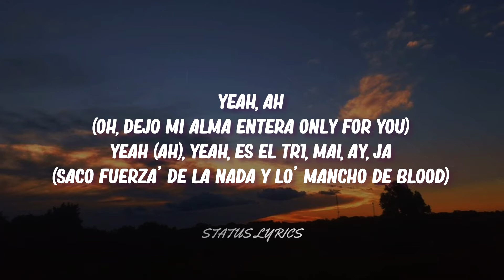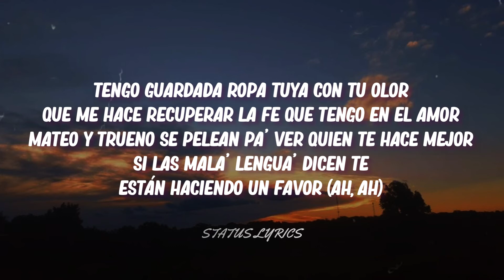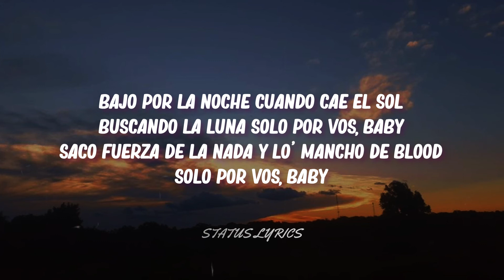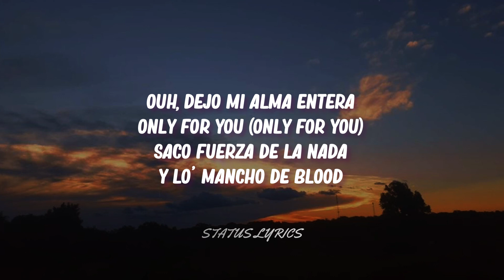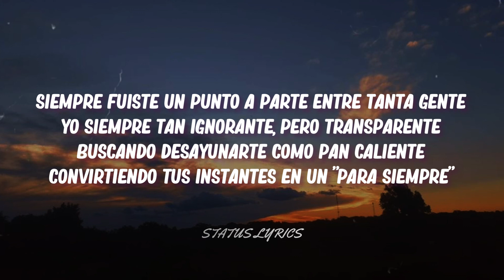Solo por vos (LETRA) Trueno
▶𝙉𝙊 𝙍𝙀-𝙎𝙐𝘽𝙄𝙍 𝙇𝙊𝙎 𝙑𝙄𝘿𝙀𝙊𝙎 🚫🙅‍♂️

🔥 𝘼𝙋𝙋 𝙍𝙀𝘾𝙊𝙈𝙀𝙉𝘿𝘼𝘿𝘼 𝙋𝘼𝙍𝘼 𝘿𝙀𝙎𝘾𝘼𝙍𝙂𝘼𝙍 𝙇𝙊𝙎 𝙑𝙄𝘿𝙀𝙊𝙎 🔥